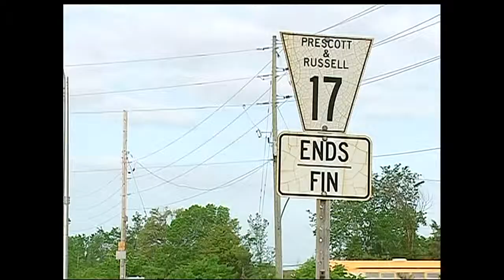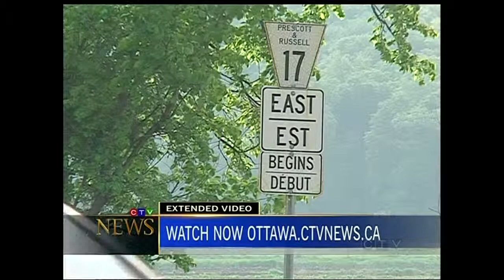174 Toll for Non Residents - CTV Ottawa - May 30, 2013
Councillor Stephen Blais wants residents of Rockland and other municipalities outside of Ottawa to pay their fair share to use HWY 174.